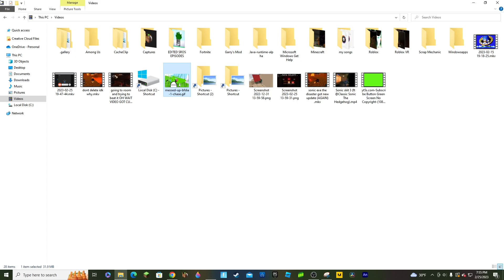messed up bfdia 1 chase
so i got the bfdia 1 chase fla and i did this